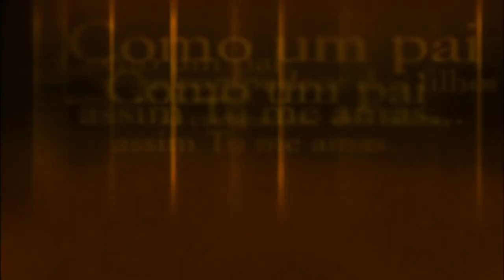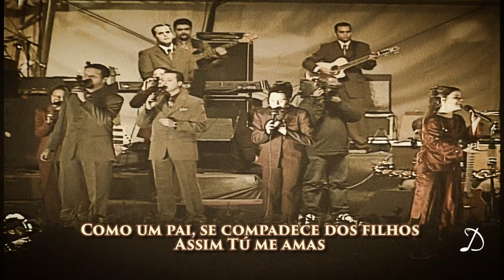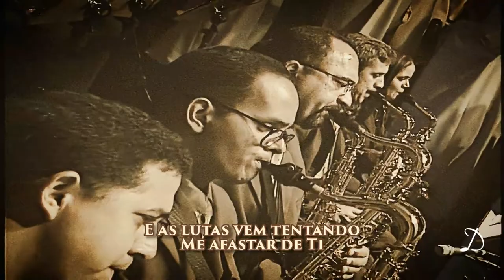Diante do Trono - Preciso de Ti - Short Version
Versão reduzida da canção "Preciso de Ti" Diante do Trono 4 gravado ao vivo no estádio do Mineirão  em 2001

Preciso de Ti, preciso do Teu perdão
Preciso de Ti, quebranta meu coração

Como a corça anseia por águas, assim tenho sede
Como terra seca, assim é a minh'alma

Distante de Ti, Senhor, não posso viver
Não vale a pena existir
Escuta o meu clamor mais que o ar que eu respiro

Não posso esquecer o que fizeste por mim
Como alto é o céu Tua misericórdia é sem fim
Como um pai se compadece dos filhos,
assim Tu me amas
Afasta as minhas transgressões

E as lutas vêm tentando me afastar de Ti
Frieza, escuridão procuram me cegar
Mas eu não vou desistir, ajuda-me, Senhor
Eu quero permanecer Contigo até o fim